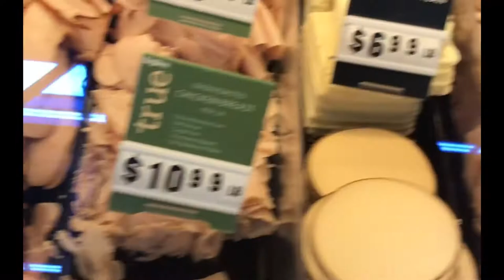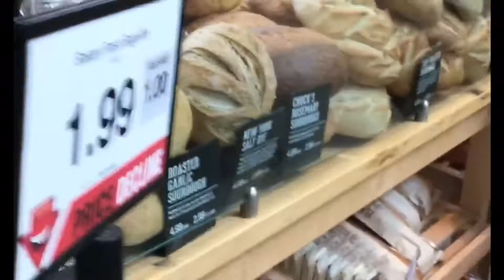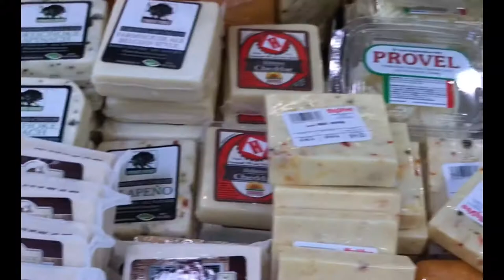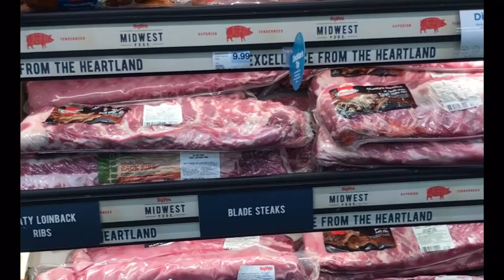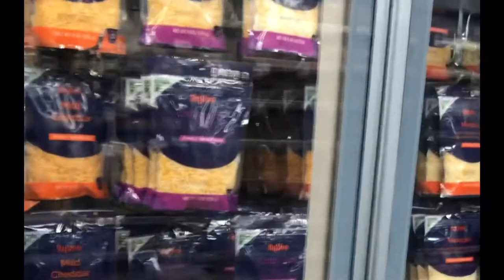The Best Supermarket in America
Wanted to share this amazing one stop shop supermarket/grocery store in America. This place is so mind blowing. Not just for the cleanliness or the amazing staff but this place has everything. Their own bakery, restaurant, wine store and a place to grab a quick bite to eat if you do not want to wine and dine in the restaurant. The food options and variety are delicious and endless. The carry imported and locally grown produce. The meat and cheese deli section is out of this world. Talk about presentation my gosh they are unbelievable. I hope you enjoy the video!!